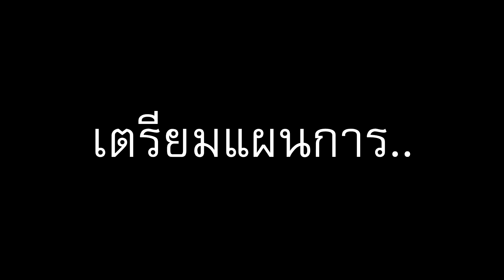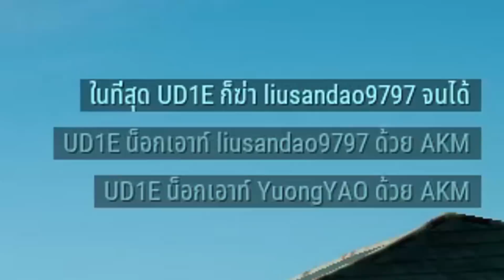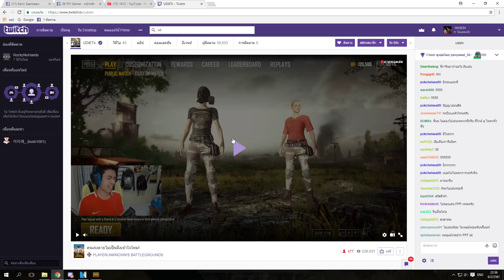PUBG เกรียนUDIE งานนี้มีเคืองจนตัดเพื่อน